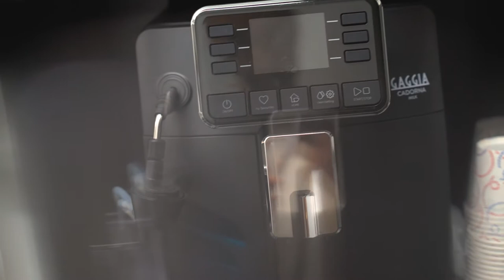אליהו מספרה בשכונה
This channel deals with the world of photography, stills, video, photographic equipment, editing software and more
barber shop